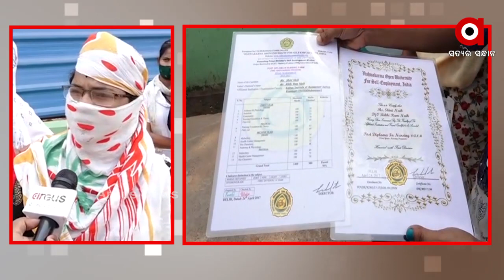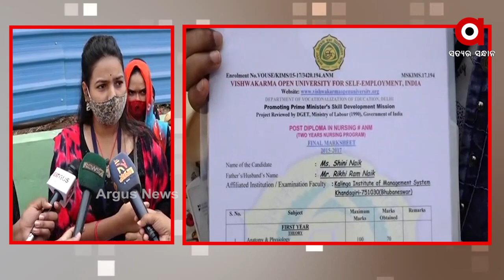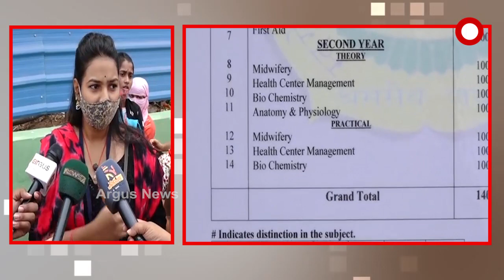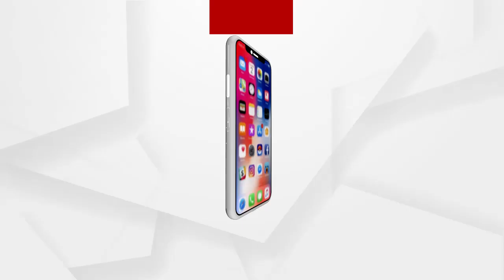ଭୁବନେଶ୍ୱରର ଏକ ଘରୋଇ କଲେଜ ନାମରେ ପିଲାମାନଙ୍କୁ ଠକିଥିବା ଅଭିଯୋଗ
ଭୁବନେଶ୍ୱରର ଏକ ଘରୋଇ କଲେଜ ନାମରେ ପିଲାମାନଙ୍କୁ ଠକିଥିବା ଅଭିଯୋଗ । କଲେଜର ନର୍ସିଙ୍ଗ ପଢିଥିବା ଛାତ୍ର ଛାତ୍ରୀ ଏବେ କଲେଜ ବିରୋଧରେ ଖଣ୍ଡଗିରି ଥାନାରେ ଅଭିଯୋଗ କରିଛନ୍ତି...